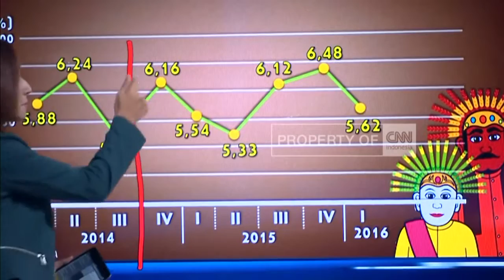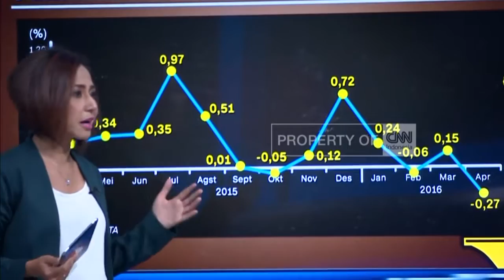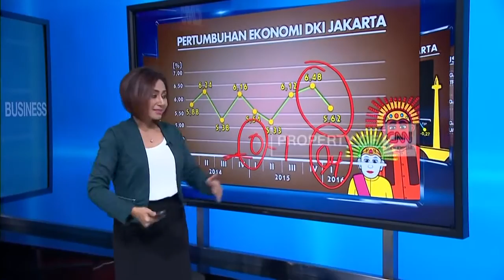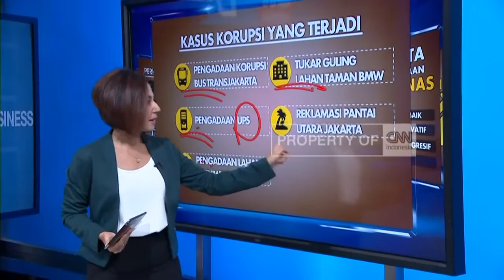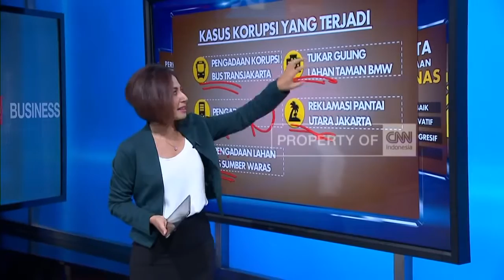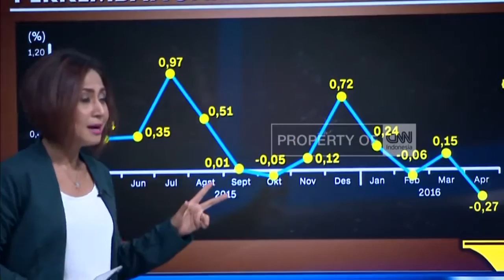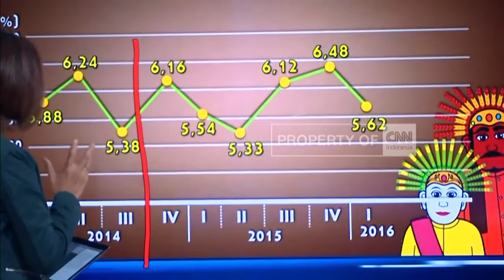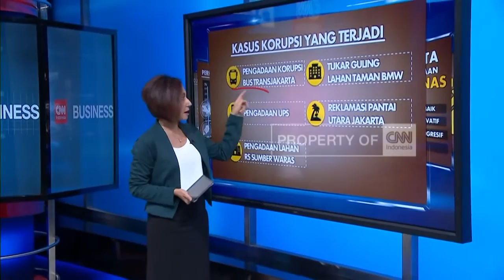Ekonomi Jakarta di Tangan Ahok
Perlambatan ekonomi Indonesia juga berdampak bagi Ibukota DKI Jakarta. Ekonomi Jakarta mengalami penurunan selama 3 bulan awal tahun 2016.

Ahok: Saya Tahu Sanusi Hidupnya Mewah, Jam Tangan dan Mobilnya Miliaran. Anggota DPRD DKI Jakarta dari Partai Gerindra, M Sanusi, tertangkap tangan .